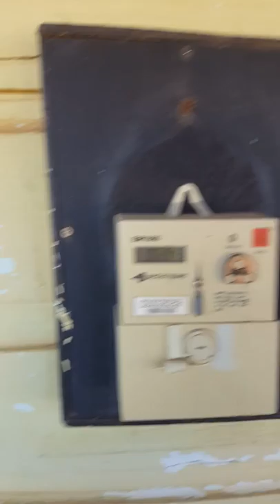day in dowerin dowerin fuck off home